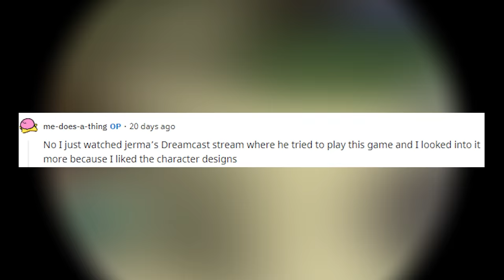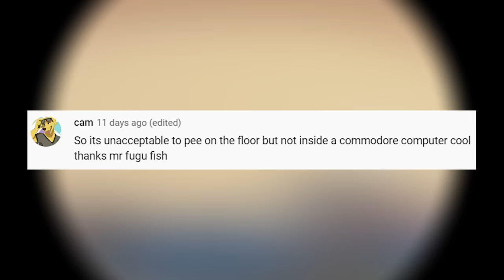What Is The Yellow Singing Pufferfish?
don't pee on the floor, use the comedore

Dank Lollies
vapronva
Anapan
FreeGamer
Stephen Greiner